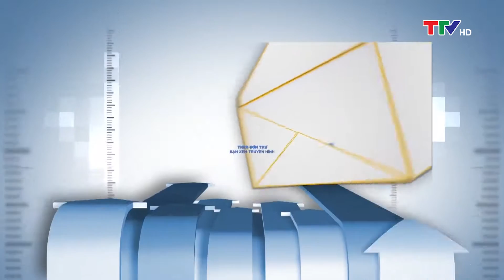Hộp thư truyền hình: Người dân Hà Trung thiếu nước sạch sinh hoạt